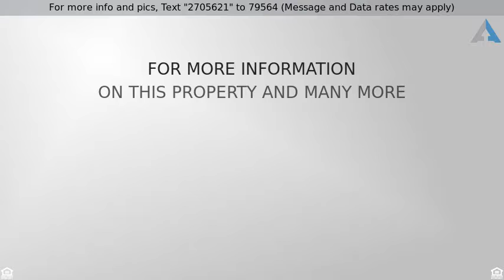Priced at $400,000 - 2234 E PARKSIDE Lane, Phoenix, AZ 85024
Stunning 4 bedroom home available in highly desirable North Phoenix community. Nestled just off of Cave Creek and Deer Valley Rd, home is close to the Loop 101, Desert Ridge Mall & within the coveted Paradise Valley School District. Inside is immaculate, featuring a bright, open floorplan, pristine flooring & a neutral color scheme. Freshly renovated Modern kitchen boasts ss appliances, a breakfast bar and crisp, white custom hand made cabinetry. Upstairs is a large loft, perfect for a media or game room. Master retreat includes a walk-in closet and private en-suite with double sinks and separate tub and shower. Backyard oasis is a great spot to enjoy Arizona outdoors, with a covered patio and a sparkling pool, perfect for cooling off on hot summer days.  Downstairs flooring and paint new in December 2018.